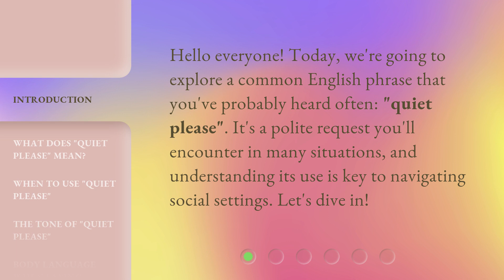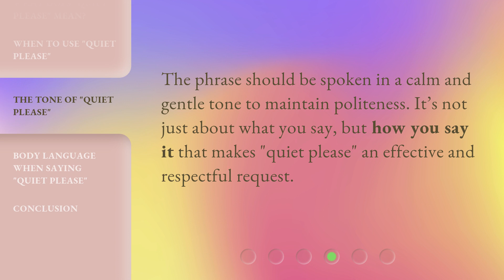"Quiet Please": Understanding the Phrase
Quiet Please: Understanding the Phrase • Discover the meaning and significance behind the commonly used phrase 'Quiet Please'. Explore its origins, cultural context, and how it relates to various aspects of our daily lives. Gain a deeper understanding of why this simple request holds such importance in maintaining peace, focus, and respect in different settings.

00:00 • Introduction - "Quiet Please": Understanding the Phrase
00:27 • What Does "Quiet Please" Mean?
00:49 • When to Use "Quiet Please"
01:10 • The Tone of "Quiet Please"
01:27 • Body Language When Saying "Quiet Please"